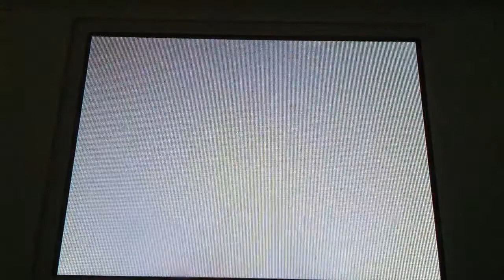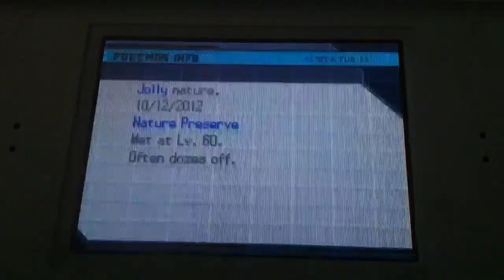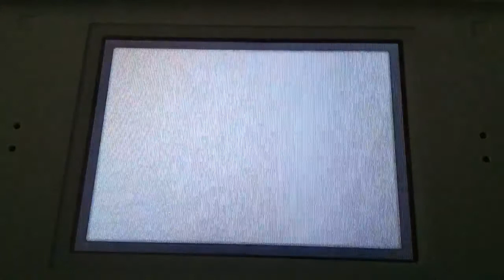Catching shiny Haxorus in the Nature Preserve Pokemon Black 2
Title says it all. Didnt show it in battle because i had just used a max repel, and nobody wants to see me running around for 5 minutes. Also how toolish am i with a buzzcut? Haha my hair was gettin too damn long for my liking